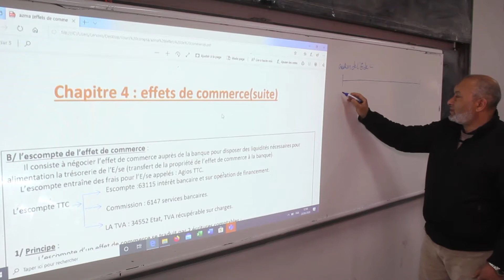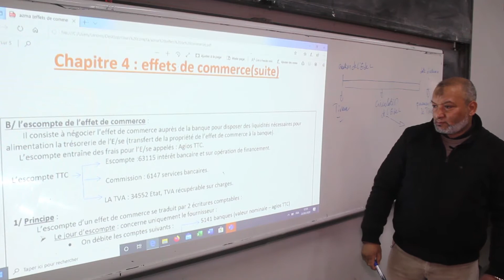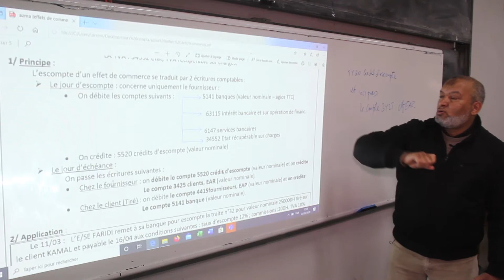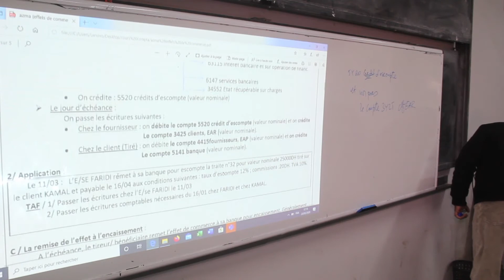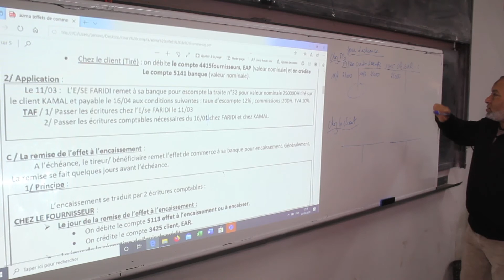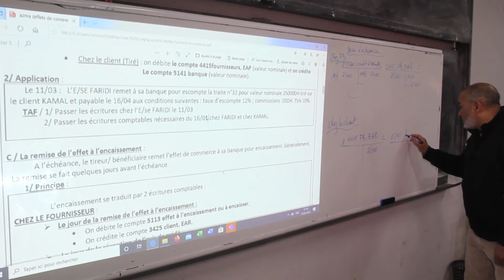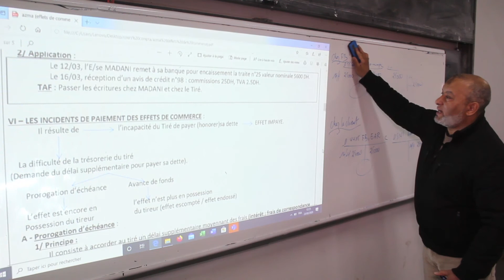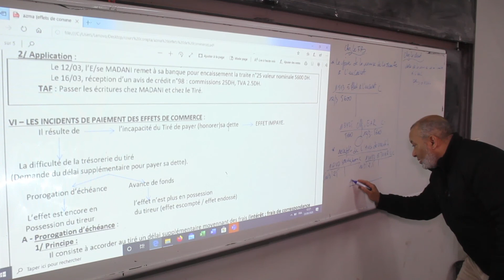MS 1B SEG CMF 1 Les effets de commerce suitepartie 1